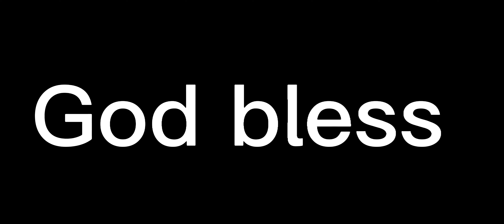Josh Allen finds Dawson Knox for a insane touchdown!! What a way to make the catch and find him!!